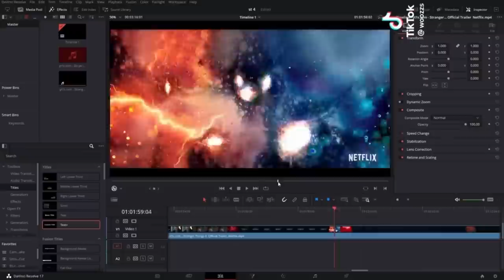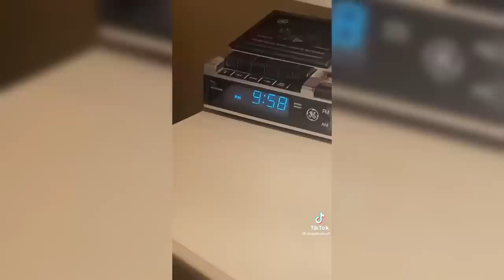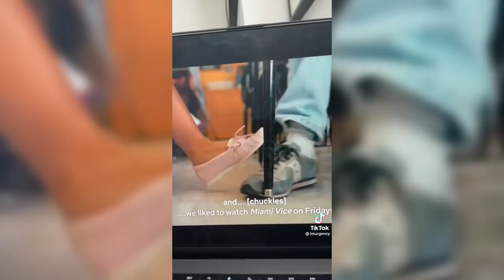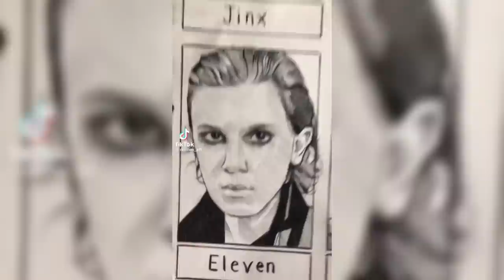Stranger Things - TikTok Compilation